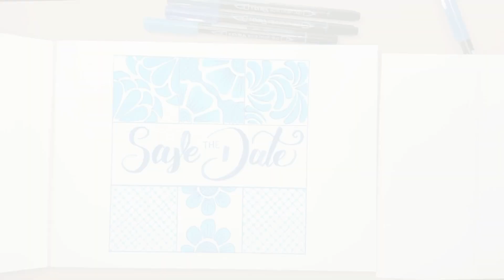Aprende a Dibujar Save the Date en Estilo Talavera Parte 2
En este video la señora de los plumones, además de sorprendernos con su habilidad nos mostrará cómo dibujar y replicar la textura de la Talavera Poblana para realizar una linda Save the Date al más puro estilo Mexicano.
En la parte 2 trabajaremos el diseño final del "Save the Date"
Para este vídeo utilizaremos  los plumones Aqua brush duo de Lyra y el Block XL de Canson. Este block es el mejor para dibujar con plumones ya que permite integrar la tinta y calcar debido a que es translúcido.